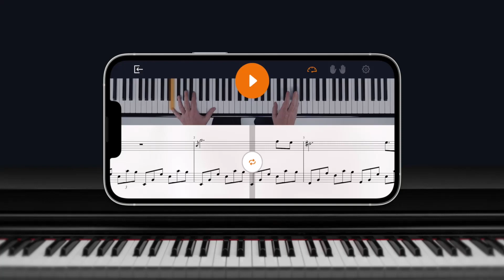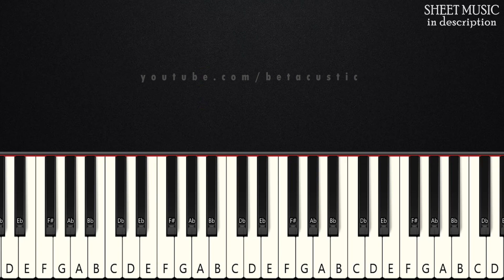Havana - Camila Cabello | BEGINNER PIANO TUTORIAL + SHEET MUSIC by Betacustic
In this piano tutorial you can learn HOW TO PLAY "Havana" by Camila Cabello, BEGINNER version

🌟English Lyrics:
[Camila Cabello:]

He said there's a lot of girls I can do with
I knew him forever in a minute

Ooh... I knew it when I met him
Ooh... and then I had to tell him

[Young Thug:]
Jeffery
Bump on her bumper like a traffic jam (jam)
Get to eatin' on me (on me)
I was gettin' mula, pretty baby

Ooh na-na, oh na-na-na
Take me back, back, back like
Take me back, back, back
Yeah, ay...
Ooh...

Uh huh
Oh na-na-na...
No, no, no, take me back
Oh na-na-na

🌟Gear:
Yamaha DGX-660B
The Maverick, The Grandeur (Native Instruments)
Synthesia
PC